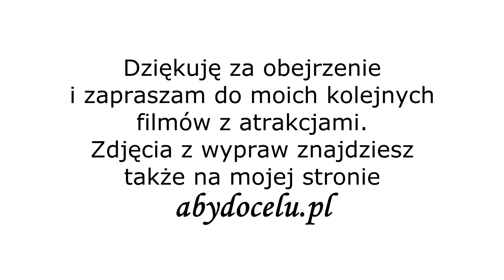[HD] Skała Słonecznik o wysokości 12 m niedaleko Karpacza w Karkonoszach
25 sierpień 2018 rok. Poza tym niesamowite podobieństwo do postaci ludzkiej oraz ciekawe pochodzenie nazwy tej niezwykłej skały.